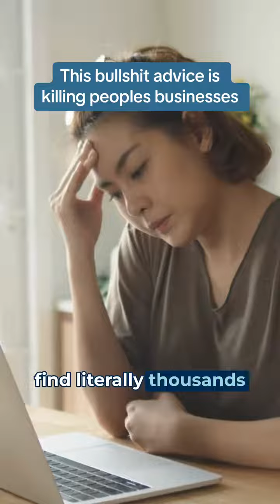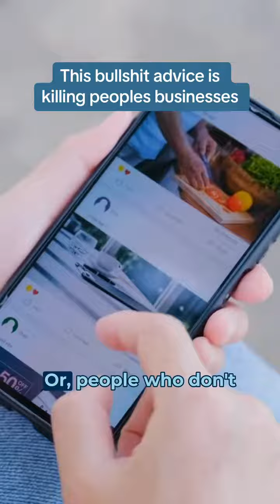Im feeling SPICY today and I’m destroying the myth that social media is the only way to grow